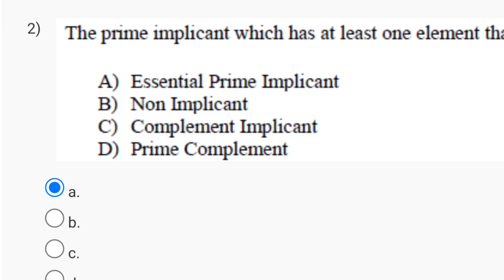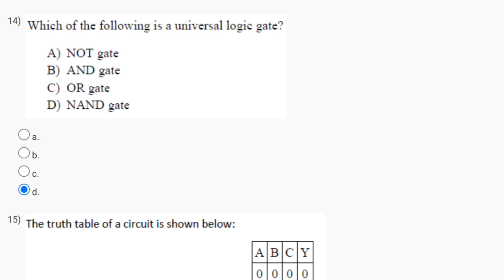Digital Circuits - NPTEL || WEEK 3 ASSIGNMENT SOLUTION 2024 (July) || SWAYAM 2024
This video is for providing Quiz on Digital Circuits

This video is made in topic of Digital Circuits

digital circuits,nptel » digital circuits
digital circuits | quiz: week 1 : assignment 1 solution,nptel 2023
nptel » digital circuits | quiz: week 1 : assignment 1 solution (2022)
quiz: week 1 : assignment 1 solution (2022)
cloud computing nptl 2023 week
quiz: week 1 : assignment 1
quiz: week 1 : assignment 1 solution
swayam assignment answers 2021
answernptel2023
2022 nptel assignment